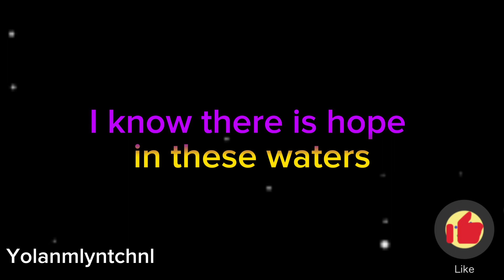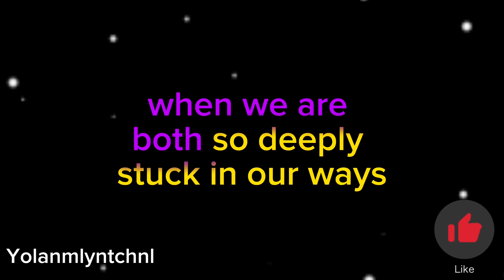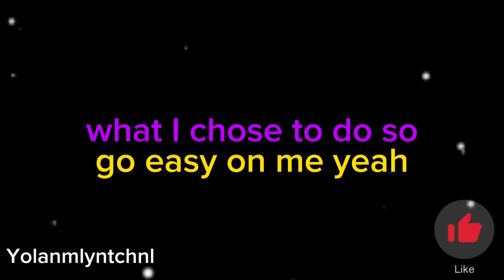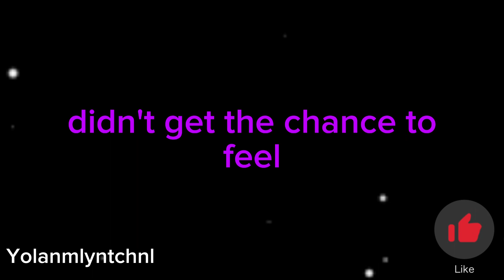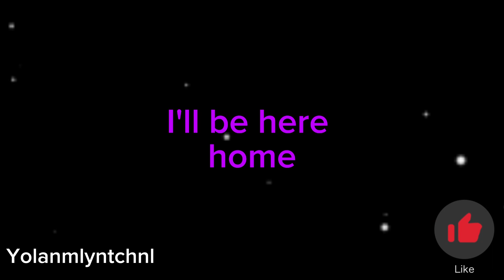Easy On Me Karaoke - Adele